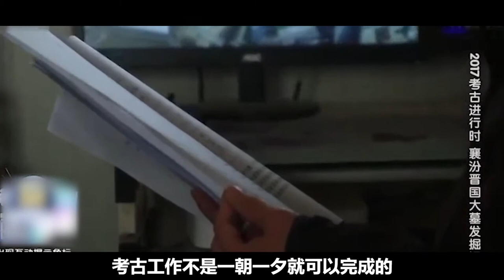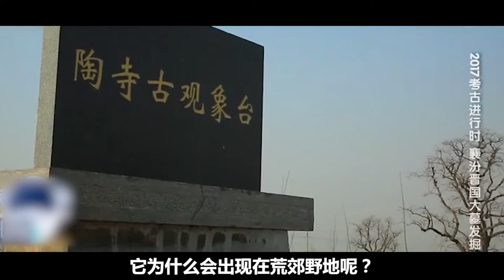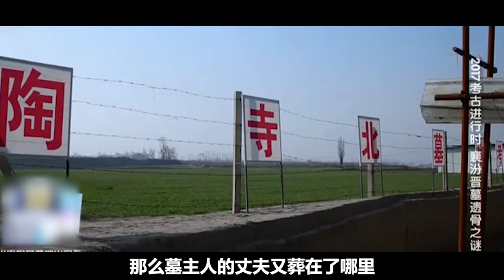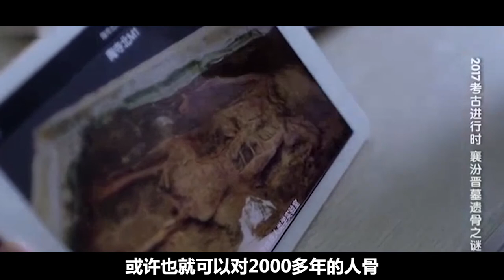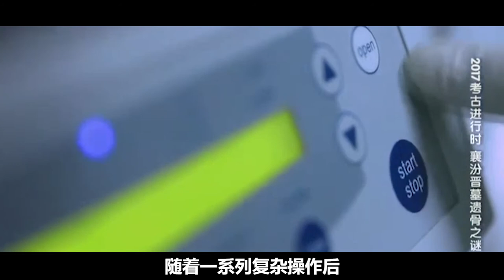晋国千年大墓发现身怀六甲女尸，墓主人是难产而死？真实纪录片